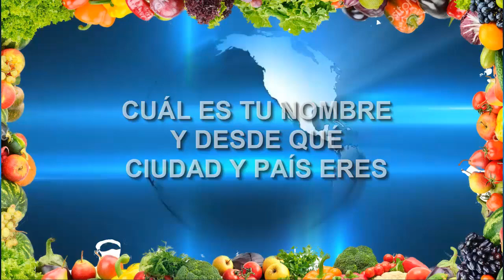Cómo mejorar su visión con esta bebida sencilla y deliciosa prepárela hoy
Recuerda que debes complementar este tratamiento natural con el que te dió el médico para así mejorar al 100% tu salud y puedas vivir sano y feliz.